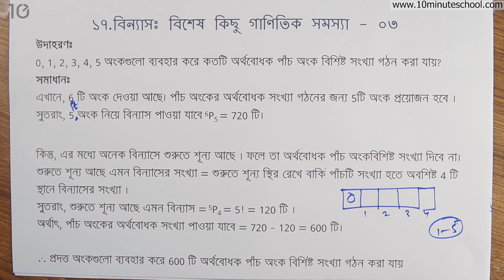০৫.৩৯. অধ্যায় ৫ : বিন্যাস ও সমাবেশ - বিন্যাস : বিশেষ গাণিতিক সমস্যা - ০৩